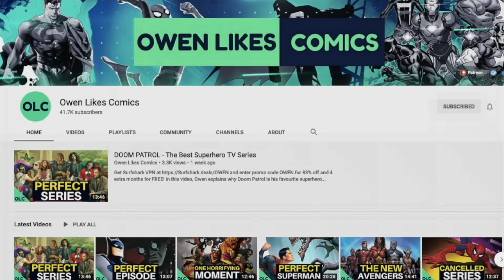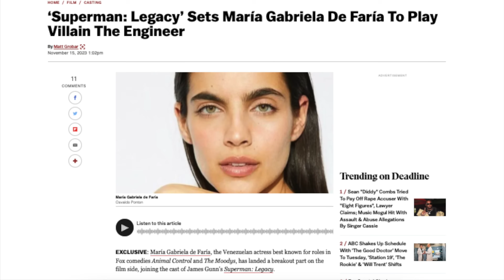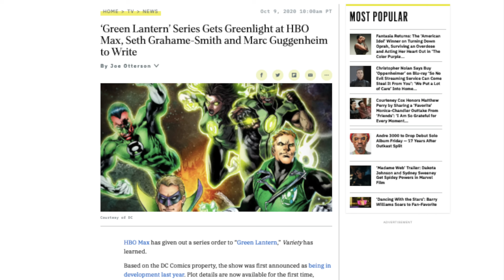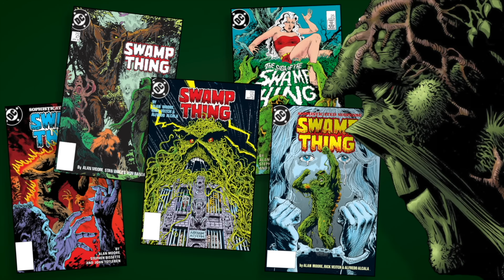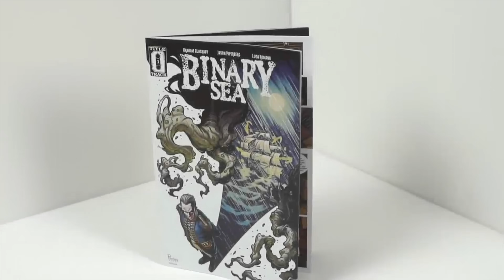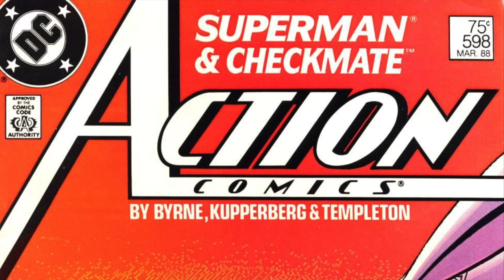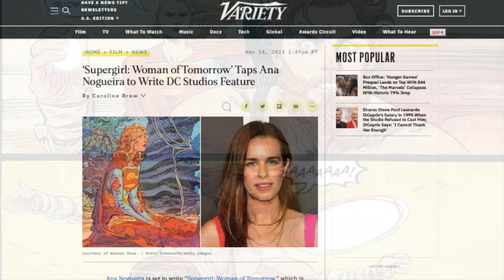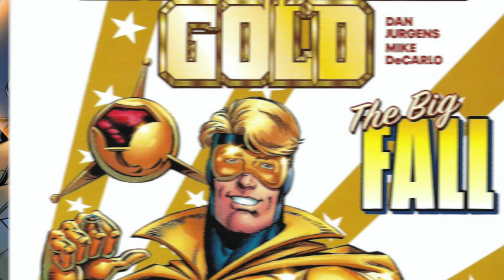The Comics Inspiring James Gunn's DC Universe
In this video, Owen explains every upcoming DC Universe film and series and, alongside special guests Nando v Movies, Patrick Willems, Comic Drake and Matt Draper, discusses the comic books that James Gunn is using as inspiration.

▶ Special thanks to @ComicDrake, @MattDraper, @NandovMovies and @patrickhwillems for joining me in this video! Check out their most recent videos below:

▶ Timestamps:
00:00 - Introduction
02:06 - Superman Legacy
07:38 - The Authority (Nando v Movies)
13:49 - Creature Commandos (Jeff Lemire)
17:45 - Lanterns
21:05 - Swamp Thing (Matt Draper)
25:35 - Brave and the Bold
29:27 - Binary Sea
30:45 - Booster Gold (Comic Drake)
32:42 - Waller
35:42 - Paradise Lost
39:54 - Supergirl Woman of Tomorrow (Patrick Willems)
44:21 - Conclusion
48:27 - Outro

Glimlip x Yasper - I’m Sorry
Emil Rottmayer - Descend
Hello Meteor - I'm Gonna Find Him And I'm Gonna Kill Him
Hello Peter